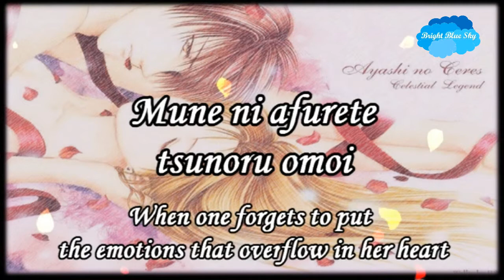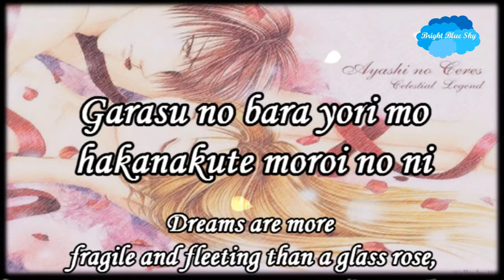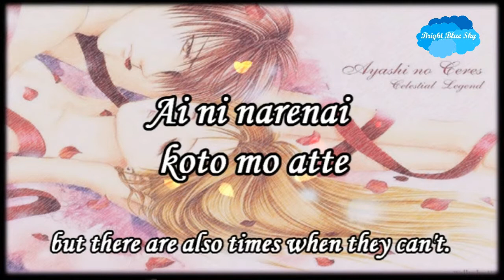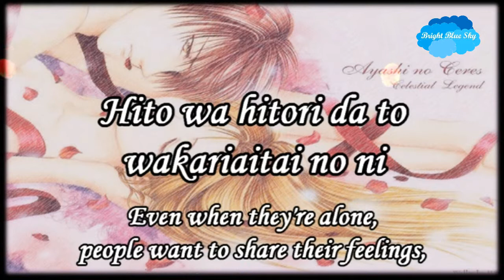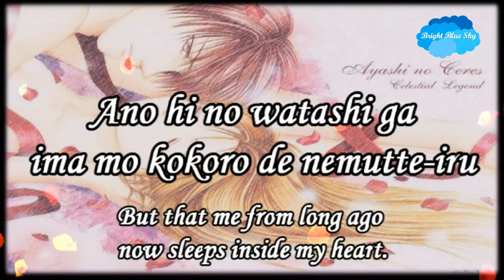Scarlet Piano Intro by Iwao Junko (Lyrics) - Iwao Junko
Title - Scarlet (Piano Intro)
Artist - Iwao Junko
Anime - Ayashi no Ceres Opening